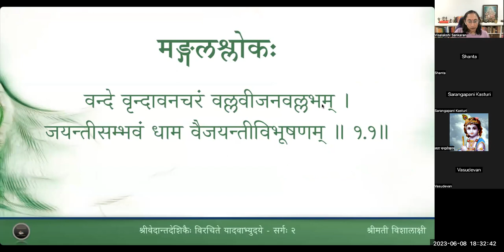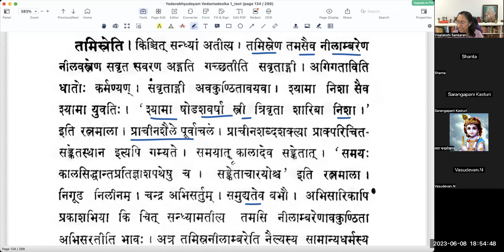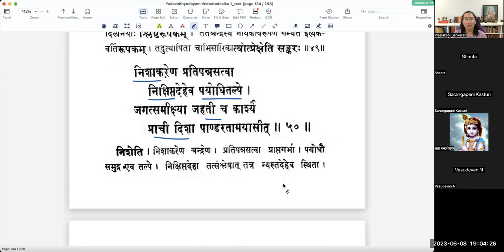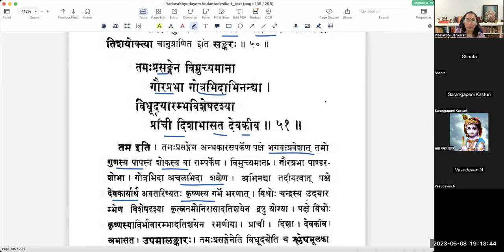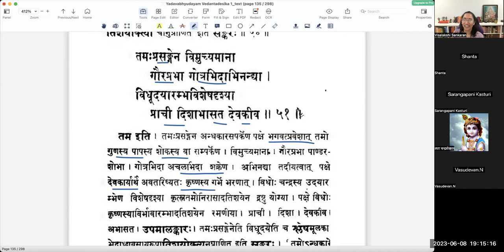यादवाभ्युदयम् - Sarga 2 - Lesson 10 - Slokas 48 to 51(Tamil)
वर्गः १० - सन्ध्यावर्णना

निमीलितानां कमलोत्पलानां निष्पन्नसख्यैरिव चक्रवाकैः ।
विमुक्तभोगैर्विदधे विषण्णैर्विबोधवेलावधिको विलापः ॥२.४८॥
तमिस्रनीलाम्बरसंवृताङ्गी श्यामा बभौ किञ्चिदतीत्य सन्ध्याम्।
प्राचामशैले समयान्निगूढं समुद्यता चन्द्रमिवाभिसर्तुम् ॥२.४९॥
निशाकरेण प्रतिपन्नसत्त्वा निक्षिप्तदेहेव पयोधितल्पे ।
जगत्समीक्ष्या जहती च कार्श्यं प्राची दिशा पाण्डरतामयासीत् ॥२.५०॥
तमः प्रसङ्गेन विमुच्यमाना गौरप्रभा गोत्रभिदाभिनन्द्या ।
विधूदयारम्भविशेषदृश्या प्राची दिशाभासत देवकीव ॥२.५१॥